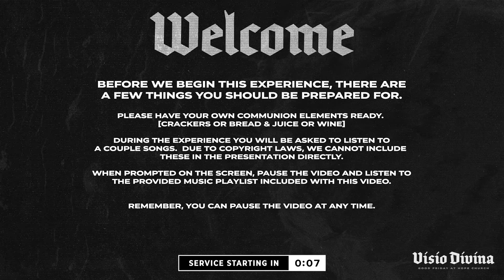"Visio Divina"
A Good Friday Experience from Hope Church | cthope.online.church.